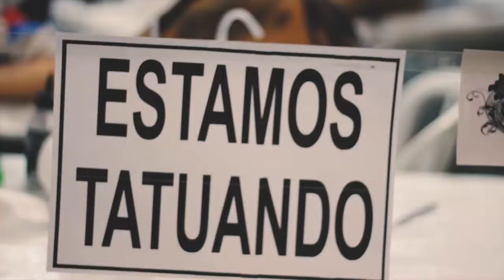Tattoo Show RS [2017] Primeiro Dia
Registro do primeiro dia do 7° Tattoo Show RS, que aconteceu nos dias 07,08 e 09 de Abril de 2017.

Ficha técnica:
Vídeo por Billy Valdez / Coletivo Catarse